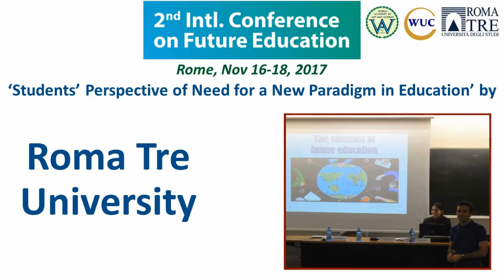'Students' Perspective of Need for a New Paradigm in Education | Marco Vitiello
Title of Presentation: Students' Perspective of Need for a New Paradigm in Education
Speaker: Marco Vitiello